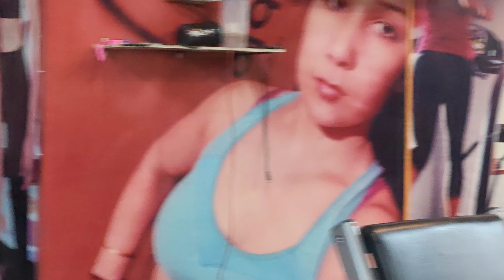11 DAYS LEFT ! 39dayschallenge trainwithme TRANSFORMATION SERIES.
Hi i Am Sandeep Jangra A certified fitness trainer welcome to my you tube channel ! Deep fitness vlogs.
Follow on